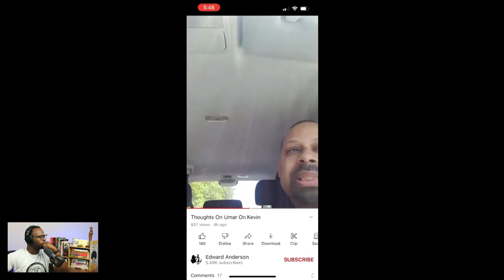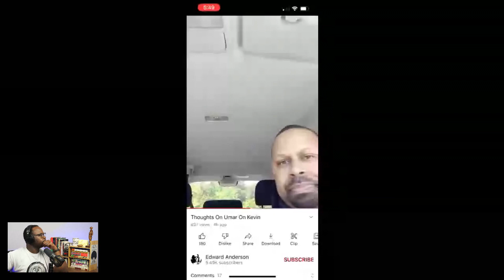"Kevin Samuels was the Nice Guy" in the Black Manosphere Game of Thrones.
1️⃣ Access to 100+ hours of content, lectures, and War Talks NOT available on my YouTube page
3️⃣ Private discord server with community events, office hours, and powerful discussions focused on self-improvement, dating, fitness, entrepreneurship, health & wellness, and much, much more!